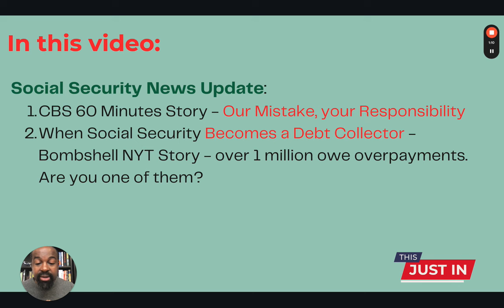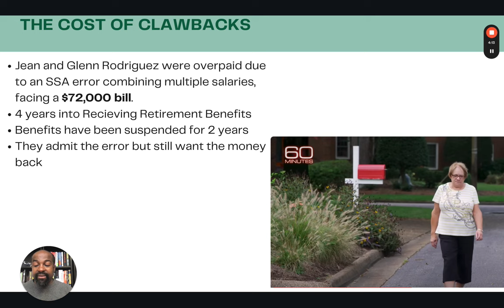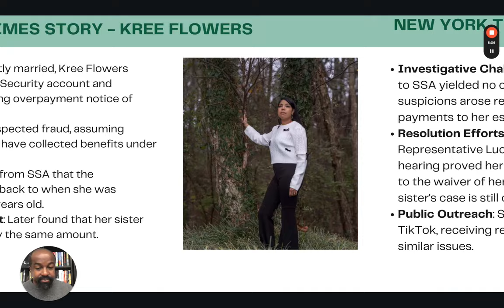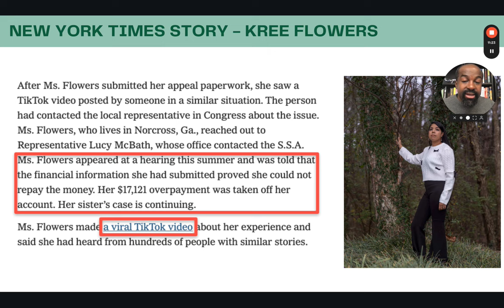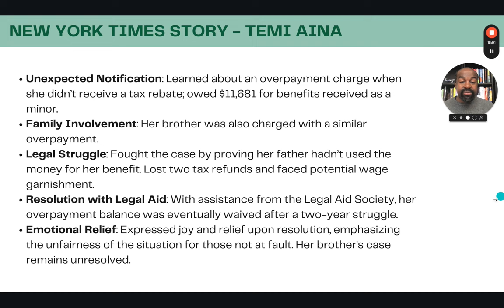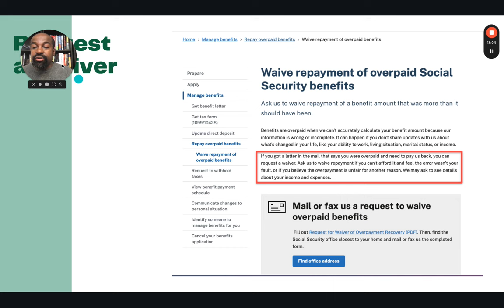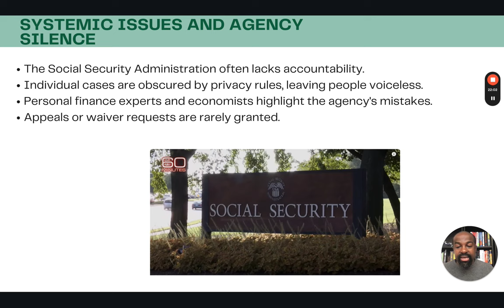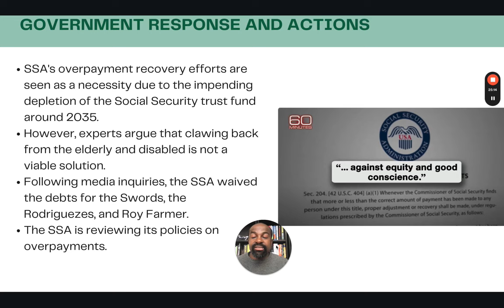Breaking News: Millions Unaware They Owe Social Security Money - SSA Sending Letters Soon!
Millions of Americans owe Social Security money - and some may be in for a shock if they don't pay it back! In this video, we'll tell you the story of people on Social Security and Disability benefits who received letters from the SSA that they owe thousands of dollars and have 30 days to pay it back. Learn what to do if you receive an overpayment letter.

One woman received a bill for $72,000 and another man got a bill for $51,000. Others received bills for benefits they received while they were young.

This video will explain in details the three options available to you if you receive a Social Security overpayment letter.